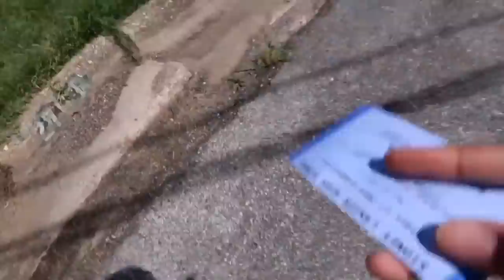GRADUATING FROM HIGH SCHOOL!! | GRWM & VLOG